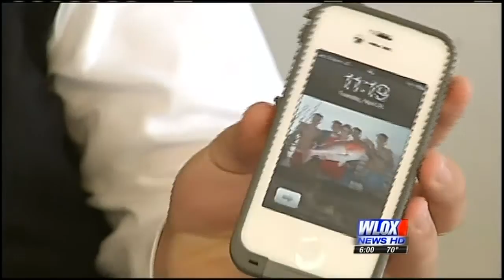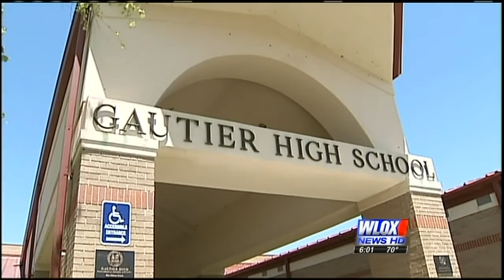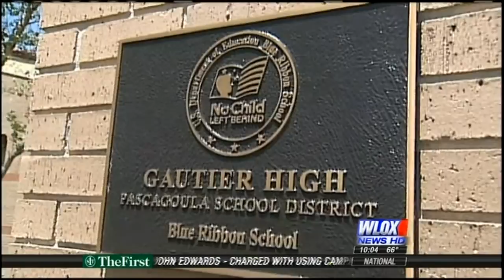2012April24 WLOX-TV Cell Phone Confiscation Lawsuit - Pascagoula School District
This is the 6PM and 10PM news coverage of Mark Miller vs Pascagoula School District for confiscating his cell phone until the end of the school year. This clip is being provided with permission from WLOX. I sincerely thank WLOX for their coverage of this important topic and their permission to post it online. Their policy prohibits all cell phones on school property yet they openly admit they do not enforce possession. However, if there is a disruption, they confiscate the phone until the end of the year. Contractual obligations with the Service Provider cost Mark almost $900 to replace the iPhone 4S ($695), Case ($76), and child monitoring software ($119). The District has a deaf hear when listening to Parents so Mark brought the suit to call attention to their antiquated draconian Policy and Bullying Actions. Get more information by clicking the links at pascagoulaschools dot com or gautierschools dot com.